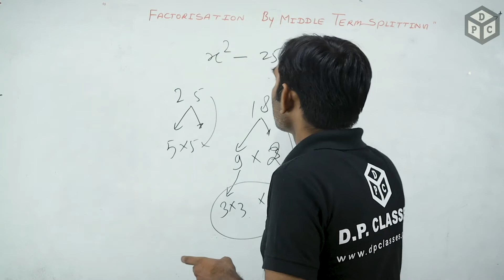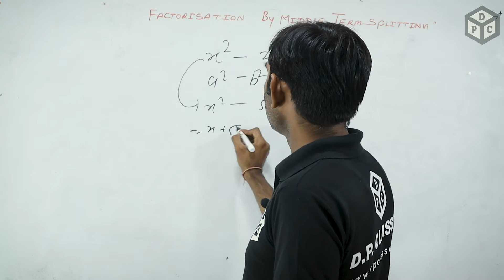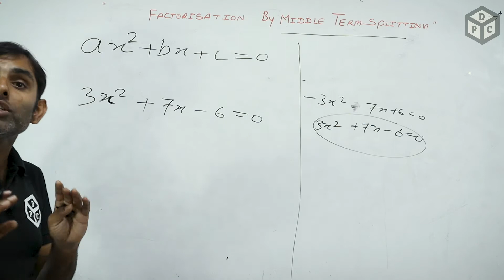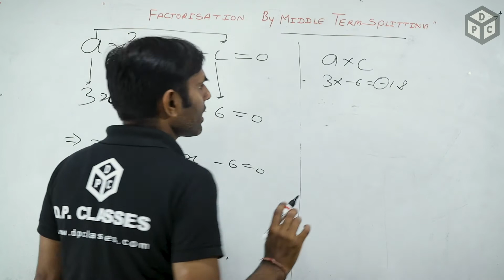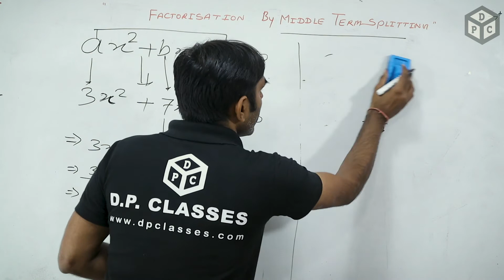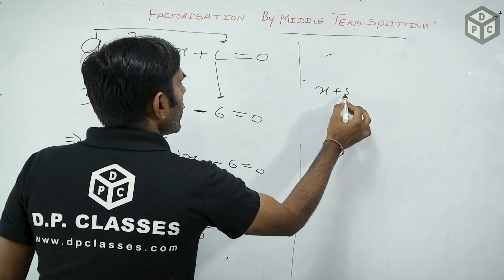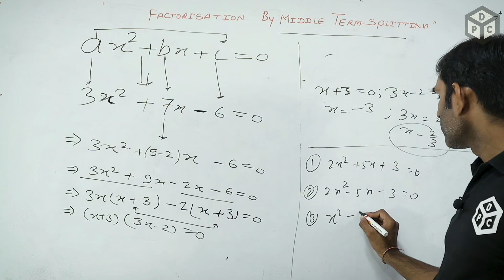FACTORISATION BY MIDDLE TERAM SPLITTING गुणनखंड करना सीखें | Class- 8/9/10TH | NCERT |(हिंदी )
FACTORISATION BY MIDDLE TERAM SPLITTING गुणनखंड ज्ञात करना सीखें | Class- 8/9/10TH | NCERT |(हिंदी )

🎬 Video Credits:
➟ Teacher: DP sir
➟ Edit & Thumbnail: SunKng